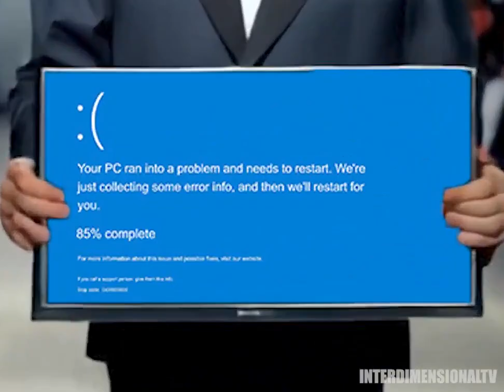High time for an AI_fashion show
TEESRI JUNG NEWS
Elon Musk